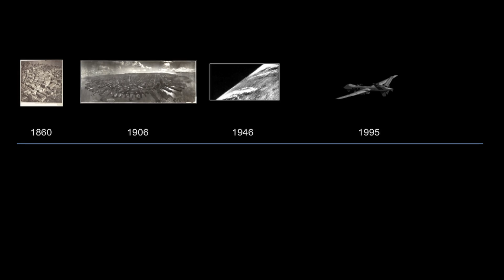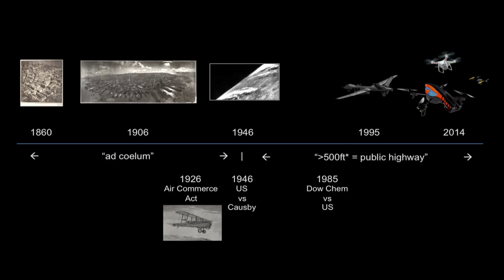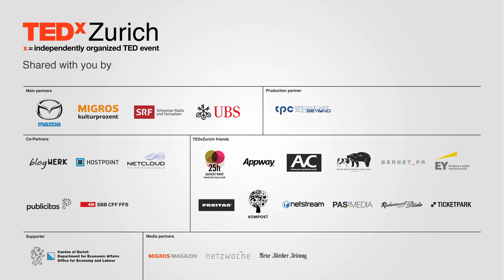From kites to drones (to kites again) | Sergei Lupashin | TEDxZurich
This talk was given at a local TEDx event, produced independently of the TED Conferences. In 2014 drones are more accessible than ever, to the level that a camera-equipped flying toy can be bought readily and anonymously for $100 online. But as the popularity of this technology grows so does the backlash – much of it rooted in valid concerns about privacy, accountability, and the disruption of established social patterns. We will take a quick look at the roots of this technology and present a perspective on how it became so accessible, and take a look at some potential ways to integrating widespread aerial photography into civil life while minimizing disruption.

Sergei Lupashin created the Fotokite, an easy to use, accessible tethered flying camera. Recently presented at TED2014, the Fotokite allows anyone from archaeologists to fire fighters to snowboarders to access birds-eye perspectives and record events and memories without the complexities of traditional UAVs.